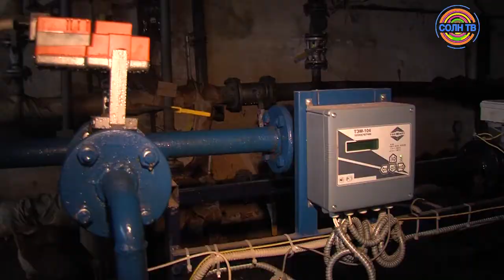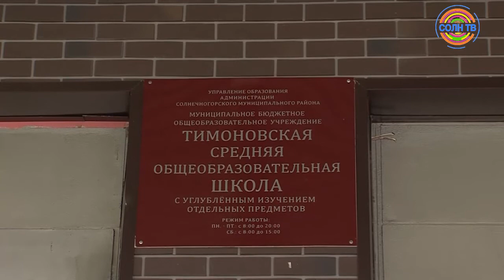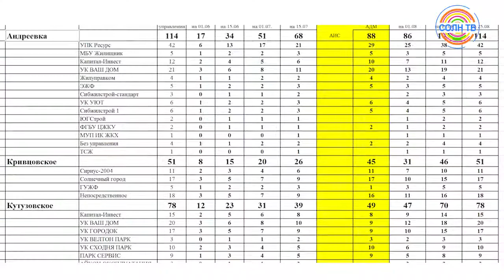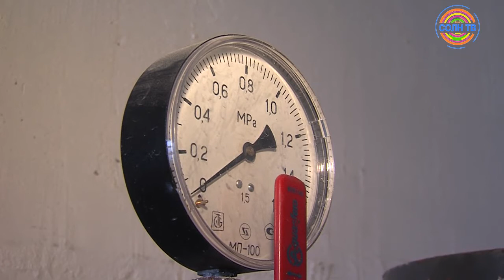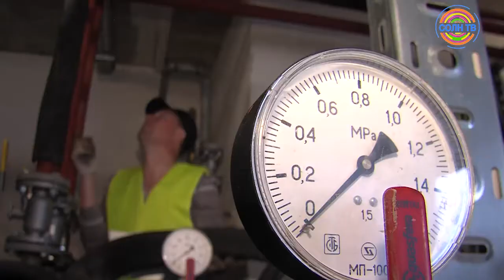Городской округ Солнечногорск готов к отопительному сезону на 70%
О подготовке объектов ЖКХ в городском округе Солнечногорск, работе с проблемными УК и приемке домов в интервью Солнечногорскому ТВ рассказал заместитель главы округа Рушан Мирсадеров.